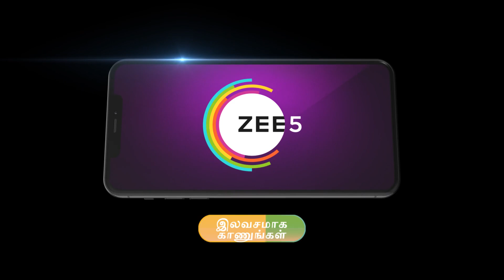Amudhavum Annalakshmiyum | Ep - 390 | Oct 17, 2023 | Best Scene | Zee Tamil